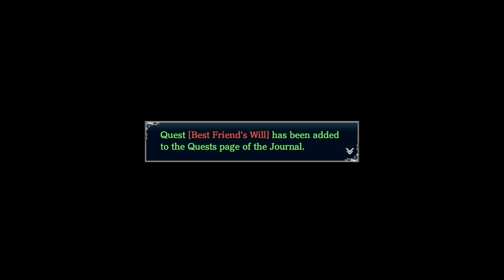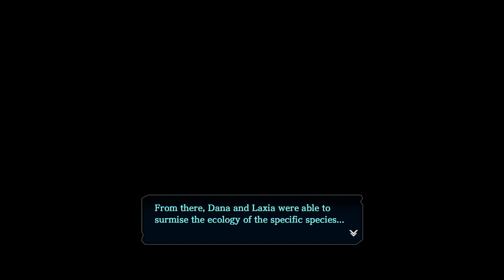Bonding Time | Ys VIII: Lacrimosa of Dana [63]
Doing bonding with the party members, starting Dana's optional quest that's now available, and then doing some fishing!

Welcome to my Ys VIII: Lacrimosa of Dana Let's Play - one I had been itching to do for quite some time now. I've just never had a good chance to do it. So hey, I would say the release of the Nintendo Switch version is a great chance to get this party started!

Ys VIII: Lacrimosa of Dana PS4 review (based on the old translation)

**The code for this Let's Play was provided by NIS America for the purposes of coverage/this Let's Play.**